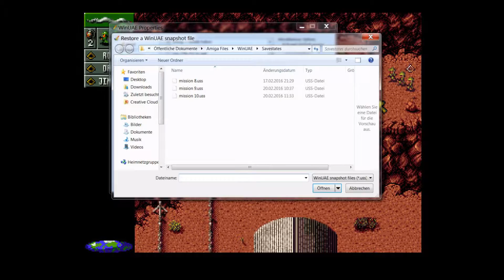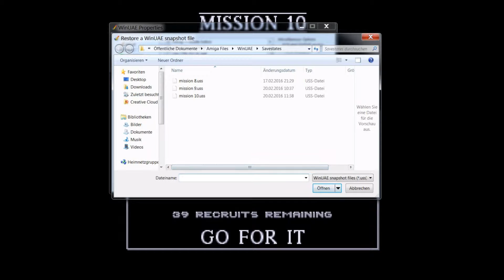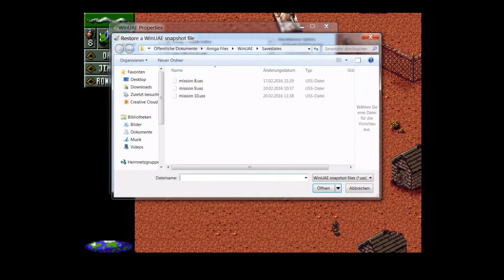Let´s Play Cannon Fodder - German - Part 20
Mein Let´s Play zu "Cannon Fodder" ...